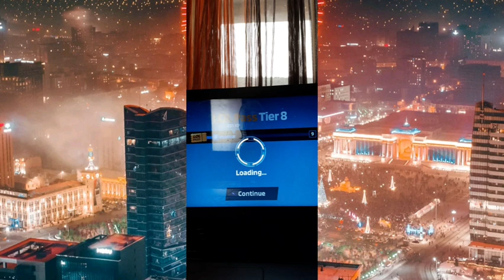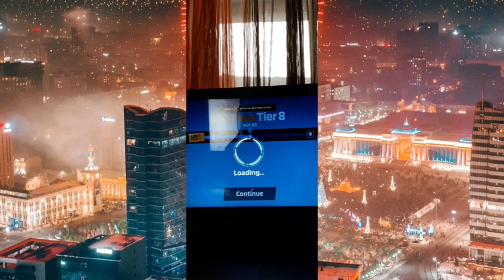1v1.lol primul episod!!!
jucam 1v1.lol